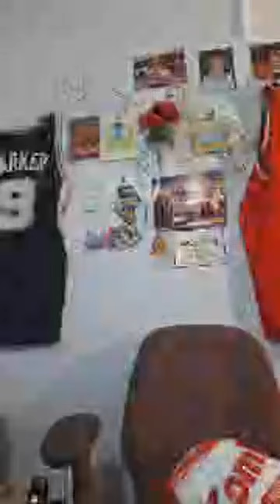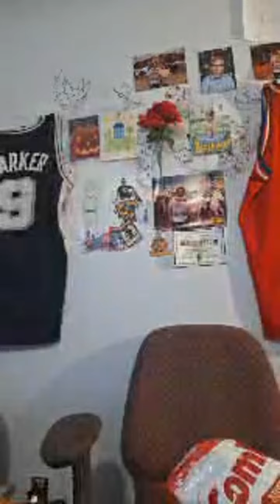Highlight 2:35:53 - 2:40:53 from Hey People Out There Somewhere 🌿🌾🌴🪻🪻